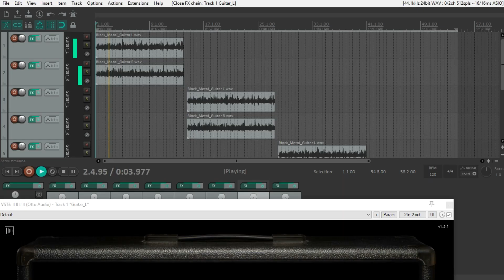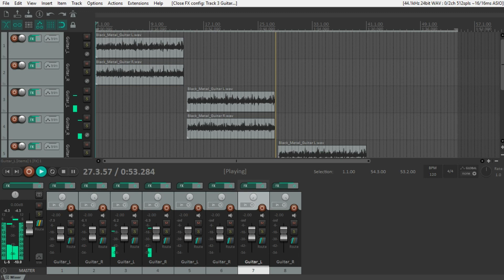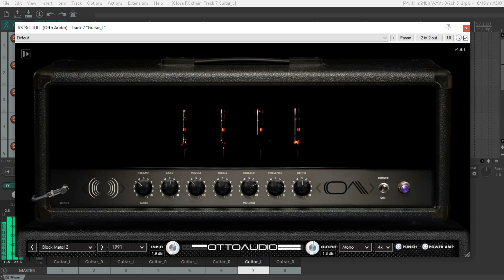Otto Audio II II II II Black Metal Tones Free Presets Download (8)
I made this 8 presets bank for the Otto Audio II II II II amp sim, useful for all kind of Black Metal tones.
If you want some aggressive tones try them out. Aside from a limiter on the master bus there is no other post-processing going on.
You can download the presets I made (8) for free
Just copy this preset bank into your Otto Audio presets folder, in Windows it's in the Documents folder (Documents\Otto Audio\II II II II\Banks).